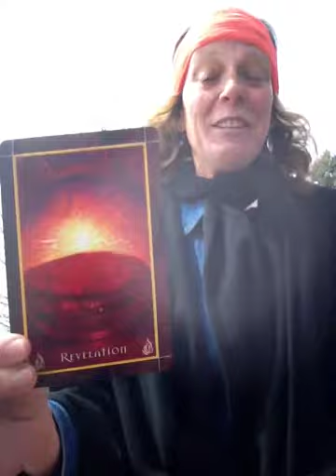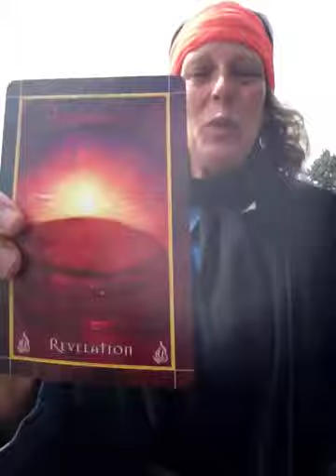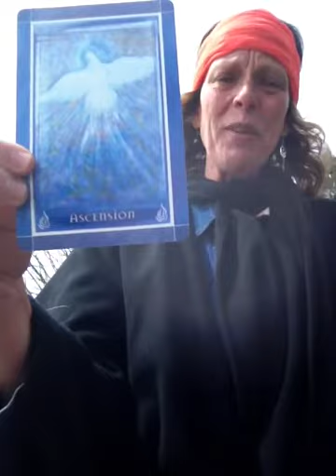Weekly Intuitive Heart Guidance with Lisa Lyle April 13, 2015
Authentically BE YOU.  Anchor and ground as you continue to ASCEND.  Sending waves of Love and Light to you, Lisa

Please do excuse the wind. Sending Love to you. Lisa xo